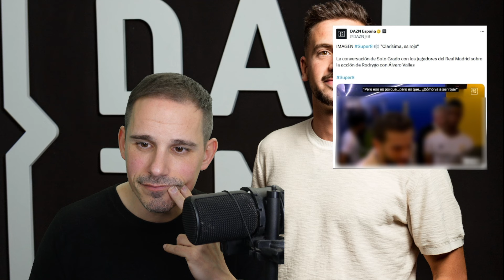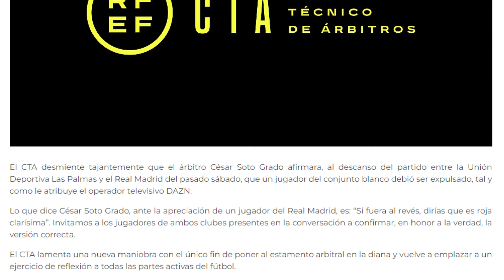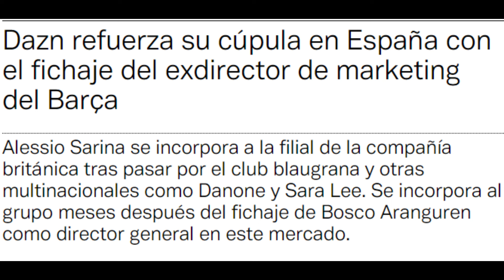ESTO ES ESCANDALOSO (PARTE 2/2)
ESTO ES ESCANDALOSO : PARTE 2 de 2 : DAZN MANIPULA UNA CONVERSACIÓN DE NACHO, CAPITÁN DEL REAL MADRID CON CESAR SOTO GRADO, ÁRBITRO DEL PARTIDO ENTRE LA UD LAS PALMAS VS REAL MADRID DEL PASADO FINDE SEMANA, PARA HACER CREER QUE SOTO GRADO NO SACÓ UNA TARJETA ROJA A RODRYGO A SABIENDAS DE QUE SI ERA.